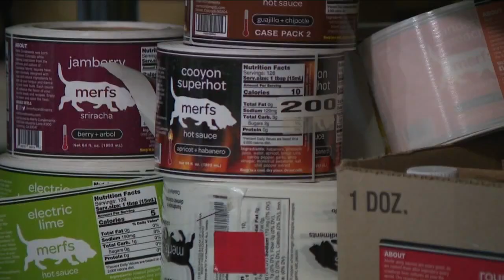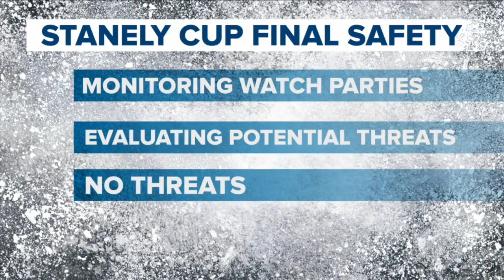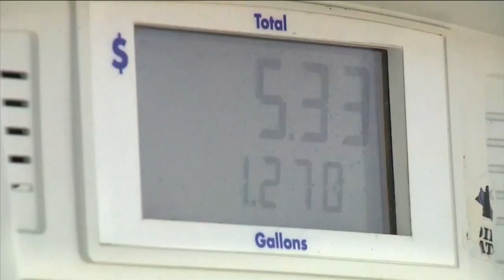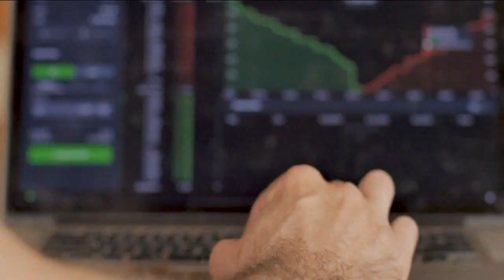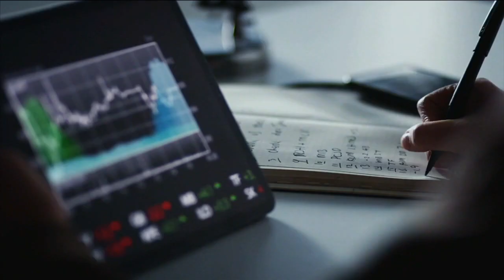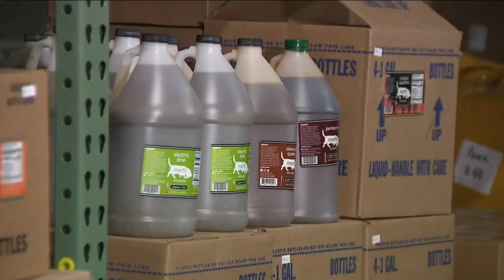Denver 7+ Colorado News Latest Headlines | June 16, 11am